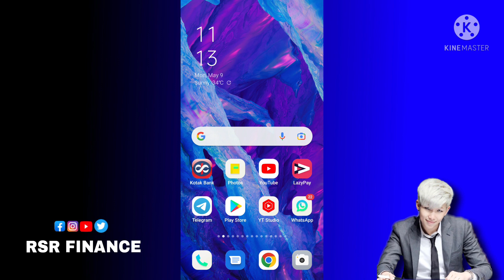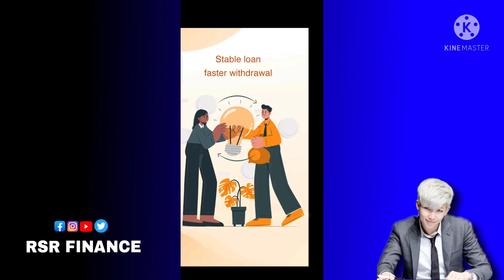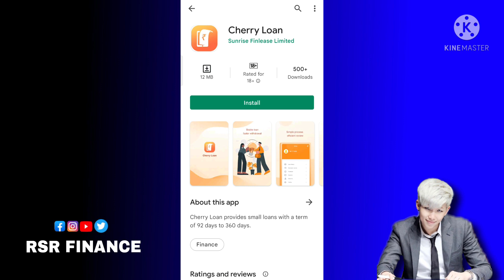today new loan app 😱 instant personal loan without income proof online mobile se kaise le loan